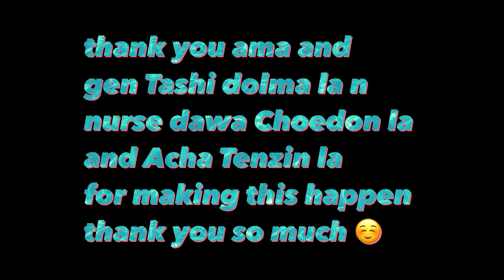7K CELEBRATION ll THANK YOU AMA ll DISTRIBUTING BLANKET ll TIBETAN